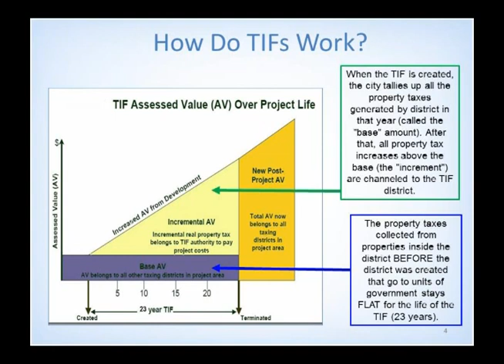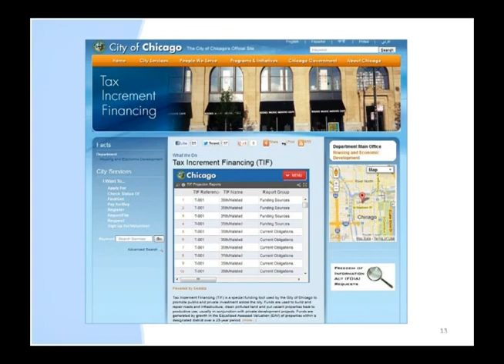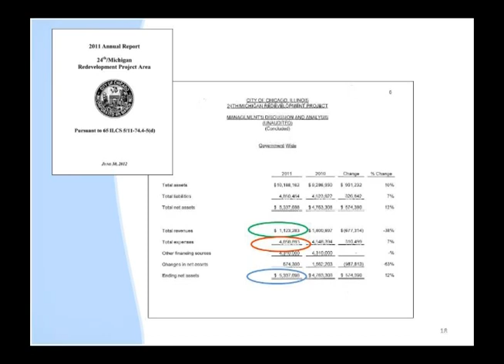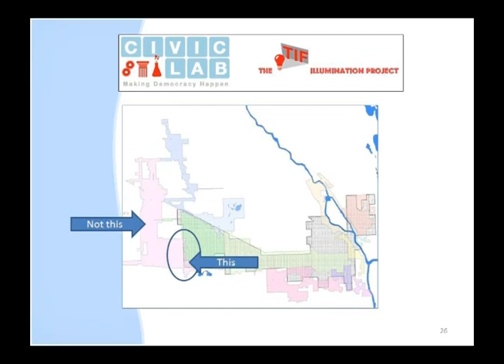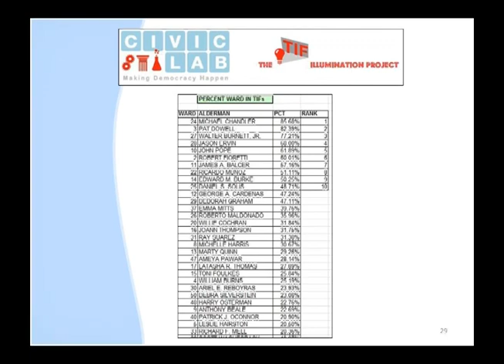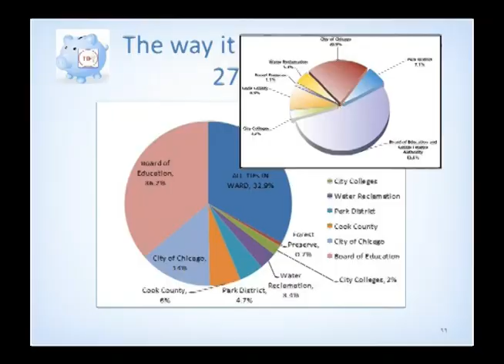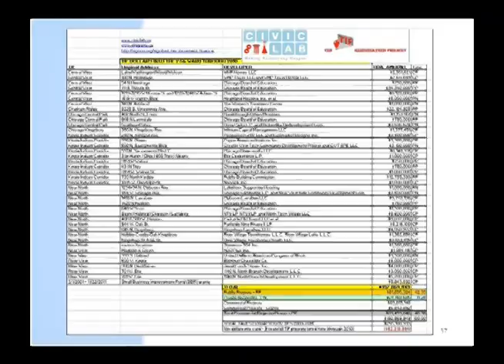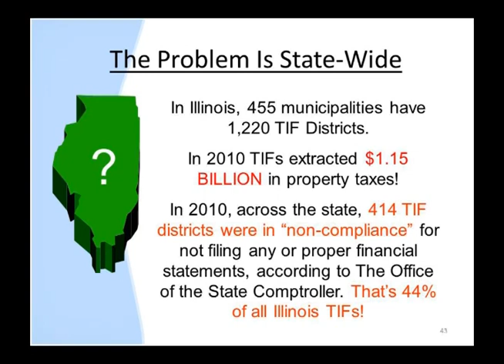Town Hall Meeting on Tax Increment Financing (TIFs)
The Tax Integrity and Fairness Alliance hosts a town hall meeting on Tax Increment Financing (TIFs), a public funding program, featuring Ben Joravsky, Chicago Reader, Professor Richard Dye, UIC, and Tom Tresser, CivicLab.